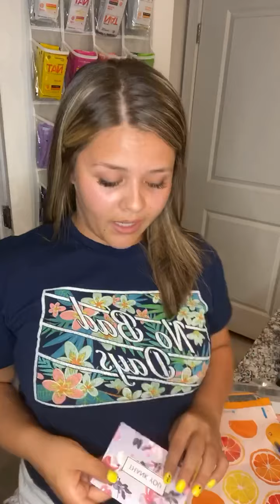WORK FROM HOME!!!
Want more info on how YOU can make substantial income from home?

Drop a comment & I will be happy to send you more info ❤️

This is how I was able to quit my full time job in 4 months.

This business has changed my life mentally, physically, emotionally and financially! 💰